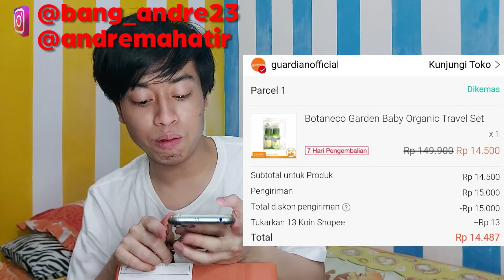BOTANECO GARDEN BABY ORGANIC TRAVEL SET SEHARGA 10 RIBUAN !!! NORMALNYA 150 RIBU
Hallo guys, jumpa lagi di Youtube Channel Andre Mahatir 😊 Kapan lagi belanja Diskonnya sampai 95% lohhh, langsung cek tokonya di shopee !!! 😊 Ingat jgn lupa Follow Instagram biar gk ketinggalan infonya. Yuk tonton dan simak sampai tuntas

Rekam Video Pakai : Samsung Galaxy A80
Aplikasi Edit Video : Adobe Premiere Pro CC 2017
Aplikasi Edit Cover : PicMonkey
Aplikasi Kecilin Size Photo : Photo Resizer HD
(Download aja di Playstore/Appstore)